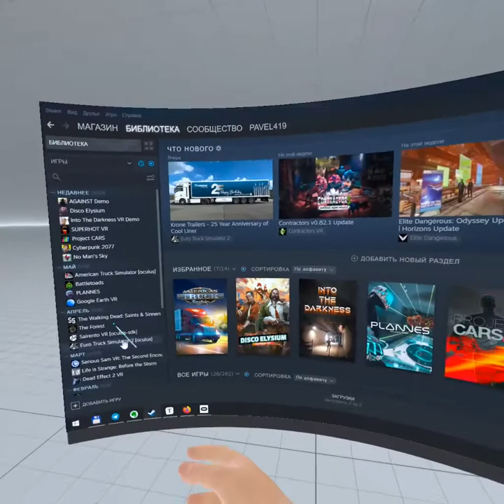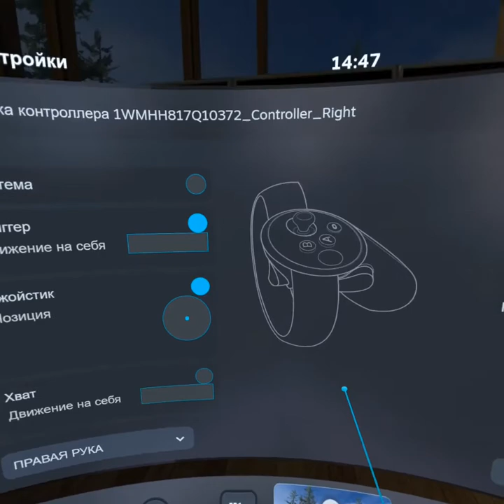Проверка VR контроллеров на исправность на примере Oculus Touch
В Steam VR есть небольшая утилита для этого. Больше о настройке контроллеров под Steam VR у меня на сайте